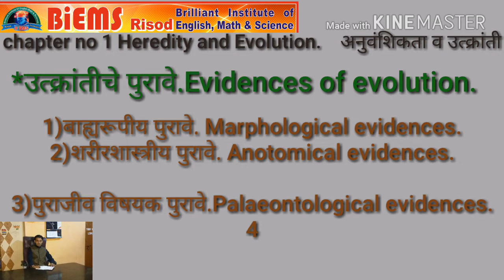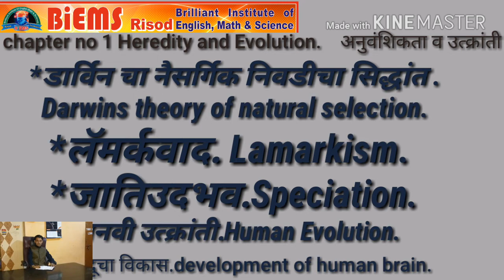Class 10th science 2 chapter no 1 heredity and evolution अनुवंशिकता आणि उत्क्रांती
वर्ग 10वि नवीन अभ्यासक्रमानुसार विज्ञान 2 चे प्रकरण न 1 अनुवंशिकता आणि उत्क्रांती ह्या chapter मधील सर्व महत्वाचे मुद्दे

Maharashtra state board syllabus|Biemsrisod|BiEMS Risod||GopalSadar sir||Gopalsir||Risod BiEMS||Bimsrisod
Class 5th to 10th English Math and science

By
All questions and answers in easy language
english guide
english medium
ह्या नंतर च्या व्हिडीओ मध्ये सर्व प्रकरण समजावून सांगितले जातील